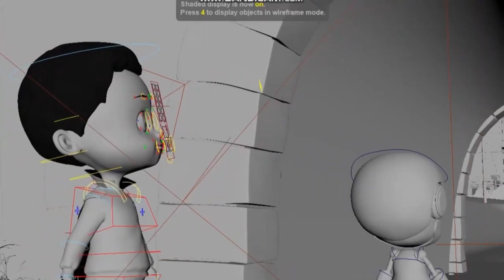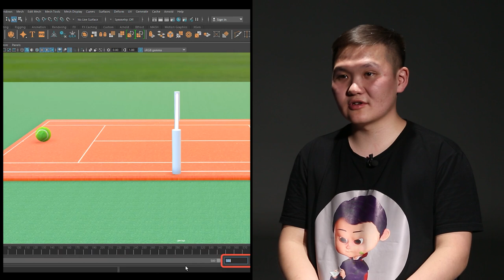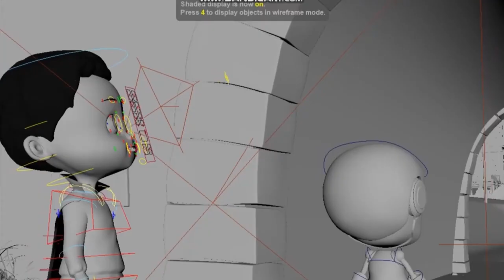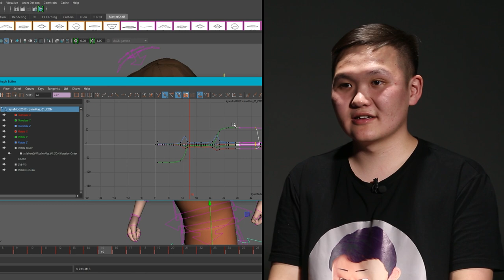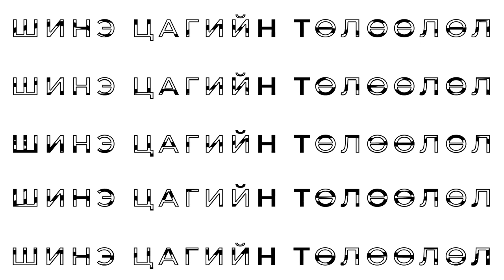New wave - "Vampi"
Б. Энхжин "Vampi" 3D animation төслийн санаачлагч